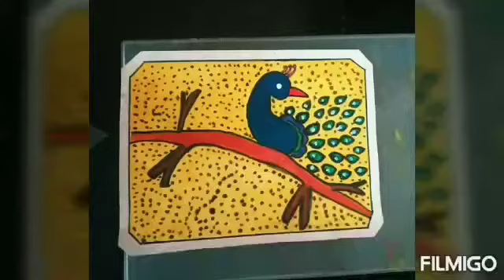Drawing of a beautiful peacock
By Vinal